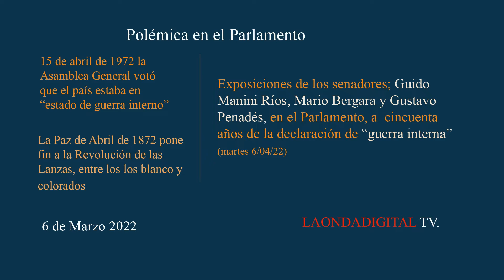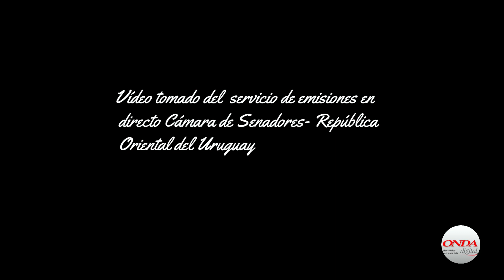Polémica: Guido Manini Ríos, Mario Bergara y Gustavo Penadés, sobre “estado de guerra interno”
LAONDADIGITAL TV.
 Polémica: Guido Manini Ríos, Mario Bergara y Gustavo Penadés, sobre “estado de guerra interno” |  6 de marzo 2022.

 La ONDA digital, Montevideo Uruguay